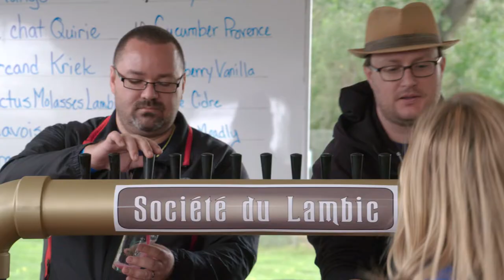Brewmance: Homebrew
We're saluting homebrewing ahead of homebrewcon and as the foundation of the film.

Craft Beer owes its existence to home brewers and the beers they created. Indeed, almost all of the early pioneers - like Ken Grossman of Sierra Nevada - were home brewers. Those early home brewers were unconscious revolutionaries - creating flavors, recovering long-lost tastes, and taking back beer for people who truly loved it. Their efforts have created an international movement and an American original - Craft Beer - that has changed the way we taste the world.

Check out the Brewmance website and join our crowdfunding campaign launching this month

About BREWMANCE:

Brewmance is a documentary feature about craft beer from the place it all started - home brewers. Brewmance tracks three accomplished home brewers from Long Beach, California as they go "pro" and bring their passions to the public: Levi, the trained doctor for whom brewing is the perfect combination of science and brotherhood; Dan and his son Jesse, a father-son partnership looking to create an enduring legacy for the family; and Dan Regan, a musician from the famed ska rock group "Real Big Fish" who's turning to his next passion.

Brewmance is an independently produced, independently funded feature documentary from the filmmaker of "Touch the Wall". Production and Editing will continue throughout 2017. Expected release will be 2018.

Follow our story at brewmantic